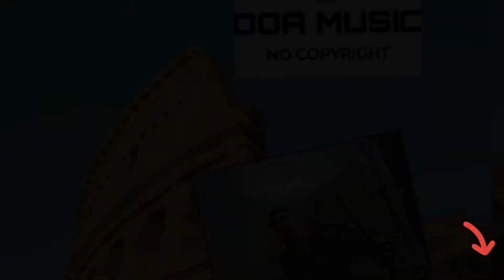All roads leads to Rome (doa music No copyright music)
New non copyright music video for all Who need music for their video.. All what You need is follow and subscribe and of cours hit the bells for my New video.
Evry day New video check it out🎼🎶✌️👍

-- ► KRALJEVSKO BREZPLAČNA GLASBA:
-- Ostanite z nami, saj bo objavljenih več skladb v prihodnjih urah
Ne pozabite:
 Všečkajte,
 delite in se naročite!
 Hvala za poslušanje!

Poslusajte tudi druge moje brezplacne posnetke povezave imate spodi lp